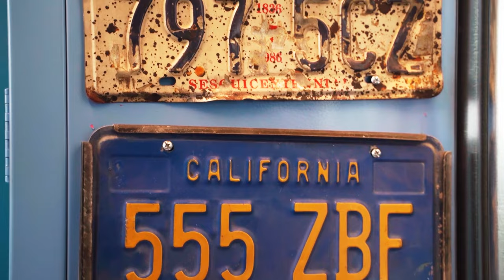Eminem - It's Going Down (ft. Jelly Roll) Morrison Remix 2024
Mixing & Mastering by Morrison
Thumbnail: Morrison
Video snippets from the Pexels website (no copyright)